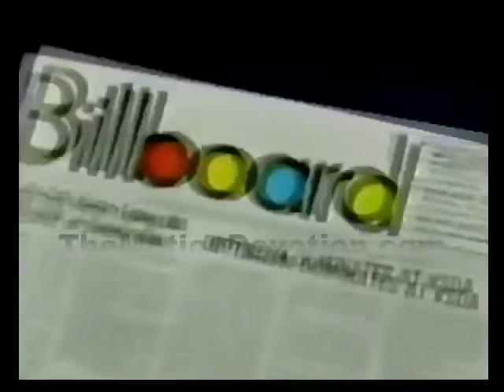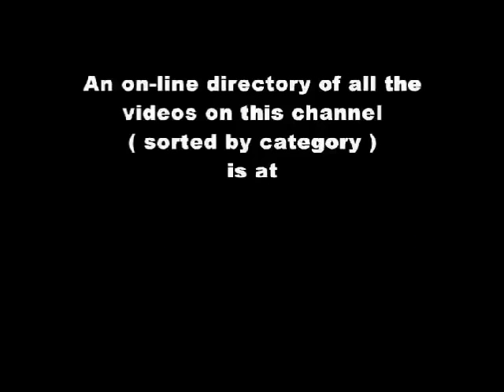CASEY KASEM - 1986 Countdown - “AMERICA’s TOP 10 MUSIC VIDEOS”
Kemal "Casey" Kasem (April 27, 1932 - June 15, 2014) was an American disc jockey, music historian, radio personality, voice actor, and actor, known for being the host of several music radio countdown programs, most notably American Top 40, from 1970 until his retirement in 2009, and for providing the voice of Norville "Shaggy" Rogers in the Scooby-Doo franchise from 1969 to 1997, and again from 2002 until 2009.

Kasem co-founded the American Top 40 franchise in 1970, hosting it from its inception to 1988, and again from 1998 to 2004. Between January 1989 and early 1998, he was the host of Casey's Top 40, Casey's Hot 20, and Casey's Countdown. From 1998 to 2009, Kasem also hosted two adult contemporary spin-offs of American Top 40: American Top 20 and American Top 10.

ALL of the MUSIC clips on this channel can be easily accessed via the listing that you will find
ALL of the video clips on this channel (sorted by category) can be easily accessed via the listing that you will find

TheMotionDevotion
MISSION STATEMENT: Educate, Entertain, Inspire